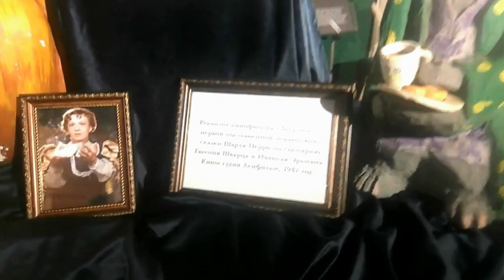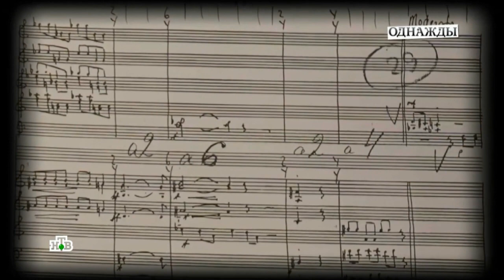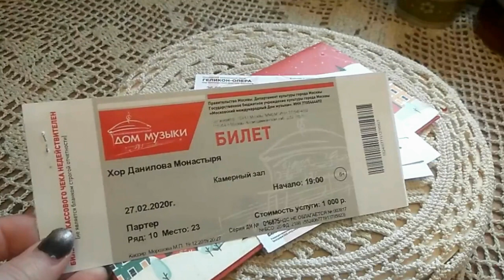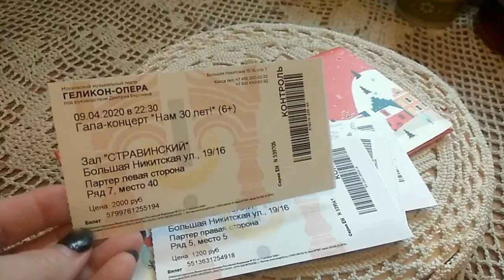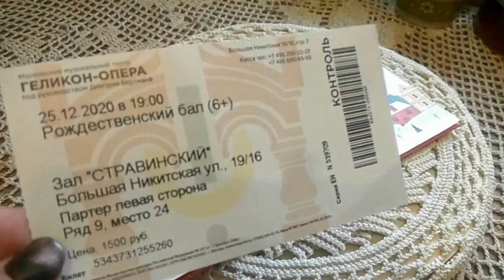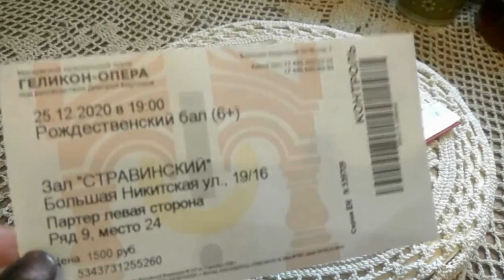"Золушка" - мечта всех девочек, девушек, женщин - в Геликон - опере. BLOG.